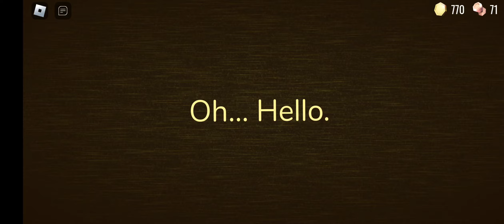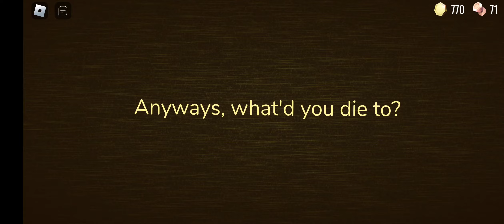doors but I try to make it to the rooms part 2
did I make it?